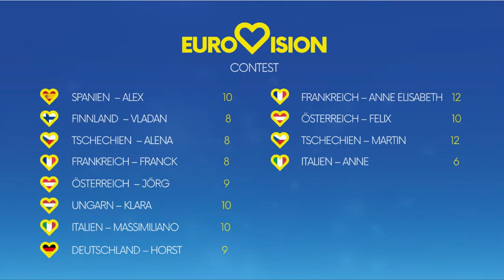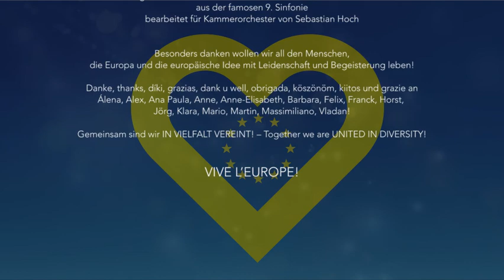EurovisionContest von PoE Stuttgart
2020 gab es keinen ESC. Dafür gibt es hier den Eurovision Contest von PoE Stuttgart – Europe rates Germany. Europäerinnen und Europäer bewerten die deutsche EU-Ratspräsidentschaft 2020.
Hat diese Europa gestärkt?
Blieben Fragen offen?
Und wie viel Punkte gab's für Deutschland? Endlich mal 12?
Anschauen, freuen – und gerne lauthals die Ode an die Freude mitsingen …

What is "Pulse of Europe"?